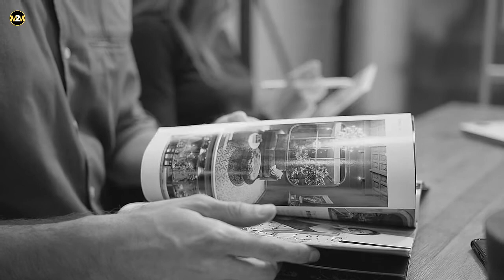Dr. Jordan B Peterson Explained : Why Men Left Social Science At University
Jorden Peterson -
PETERSON IS A WRITER, PROFESSOR, AND CLINICAL PSYCHOLOGIST. HE COMBINED INFORMATION FROM
1 PSYCHOLOGY
2 MYTHOLOGY
3 RELIGION
4 LITERATURE
5  PHILOSOPHY
TO ANALYZE SYSTEMS OF BELIEF AND MEANING.
►Speaker
JORDEN  PETERSON

THIS VIDEO IS THE ORIGINAL CONTENT OF THE M2M SHOWES CHANNEL AND IT TAKE A LOT OF HARD WORK TO CREATE A SUCH TYPE OF INSPIRATION VIDEO SO YOU CAN IMPROVE YOUR THINKING AND PERSPECTIVE OF YOUR LIFE.

1. THIS VIDEO HAS NO NEGATIVE IMPACT ON THE ORIGINAL CONTENT AND THIS VIDEO IS ALSO FOR YOUR PERSONAL GROWTH.

2. I USED USED BITS AND PIECES OF THE VIDEOS TO GET ACCURATE POINTS WHERE IS NECESSARY AND YOU UNDERSTAND VERY WELL.